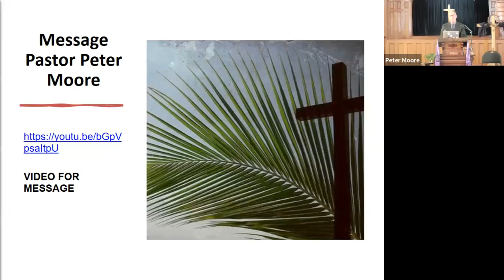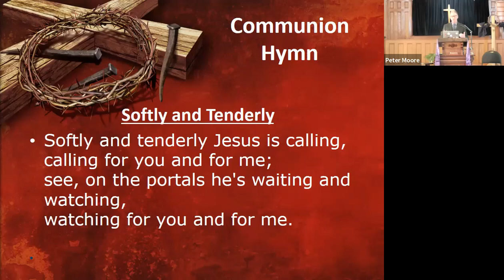Palm Sunday Sermon - April 2, 2023 (Peter J Moore)